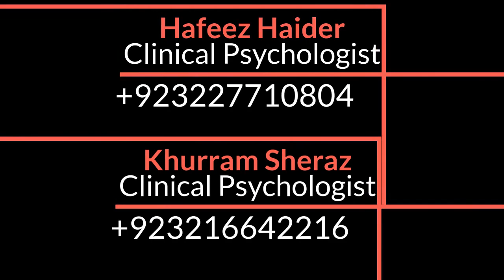If You can't Make Money Despite Working Hard in Life, Then do This One